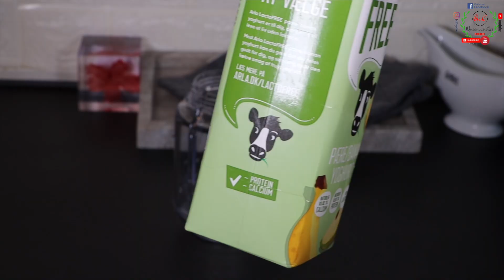✅How To Gain Weight Fast For Skinny Girls And Guys! | Healthy Weight Gain In 3 Days!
How To GAIN WEIGHT FAST For SKINNY GIRLS AND Guys | Healthy Weight Gain In 3 Days WITH BIGGER BUTTS. Drink 2x DAILY! GAIN WEIGHT FAST NATURALLY FOR SKINNY GIRLS | GAIN WEIGHT AT ALL THE RIGHT PLACES
GAIN WEIGHT IN THE RIGHT PLACES WITH THIS SMOOTHIE / WITHOUT BELLY FAT | HEALTHY WEIGHT GAIN FOR WOMEN & MEN. LEARN HIW TO GAIN WEIGHT AT THE RIGHT PLACES OR GAIN WEIGHT IN ALL RIGHT PLACES/ GAIN WEIGHT IN THE RIGHT PLACES WITHOUT BELLY FAT/BIG TUMMY

GAIN WEIGHT IN THE RIGHT PLACES WITHOUT BELLY FAT/BIG TUMMY | BY Queenvarietieschannel Closely related in search to LIFE TIPS GAIN WEIGHT IN THE RIGHT PLACES WITHOUT BELLY FAT/BIG TUMMY | by LIFETIPS | GAIN WEIGHT AT THE RIGHT PLACES WITH NO BELLY FAT / BIG TUMMY
LEARN HOW TO GAIN WEIGHT FAST NATURALLY FOR SKINNY GIRLS | GAIN WEIGHT IN THE RIGHT PLACES

 HOW TO GAIN WEIGHT FAST NATURALLY FOR SKINNY GIRLS, HOW TO GAIN WEIGHT AT THE RIGHT PLACES WITH NO BELLY FAT | GAIN WEIGHT IN ALL THE RIGHT PLACES. YOU WOULD BE SHOCKED AT HOW FAST YOU CAN  GAIN WEIGHT IN RIGHT PLACES A HEALTHY WEIGHT GAIN FOR WOMEN. VERY EFFECTIVE AND POWERFUL.

GAIN WEIGHT AT THE RIGHT PLACES - NOTICEABLE RESULTS WITHIN 2 WEEKS, HOW TO GAIN GREAT SHAPE NO BELLY FAT, YES! YOU CAN GAIN WEIGHT AT THE RIGHT PLACES WITH NO BELLY FAT ALSO GAIN WEIGHT IN THE RIGHT PLACES SUBLIMINAL - GAIN WEIGHT IN ALL RIGHT PLACES.  HOW TO GAIN WEIGHT FAST NATURALLY FOR SKINNY GIRLS

THIS VIDEO IS RELATED IN SEARCH TO OMG NATURAL REMEDIES - HOW TO GAIN WEIGHT FAST NATURALLY FOR SKINNY GIRLS, JOYCE LEVI - GAIN WEIGHT AT THE RIGHT PLACES WITH NO BELLY FAT, PAMAX NATURAL BEAUTY - TAKE ONCE DAILY GAIN WEIGHT AT THE RIGHT PLACES OR JULIA BEAUTY - THIS IS NOT A JOKE TAKE ONCE DAILY GAIN WEIGHT AT THE RIGHT PLACES